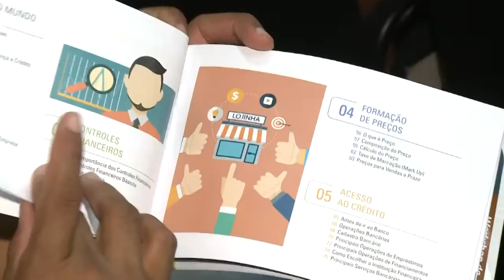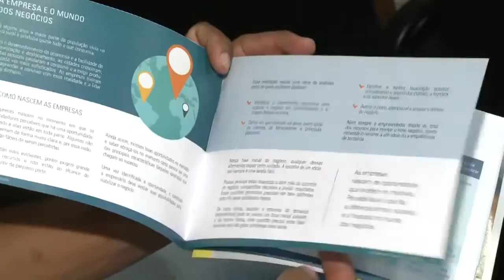MAA 24/11/16| CRESCER SEM MEDO ACM+ENSAIO MADRIGAL